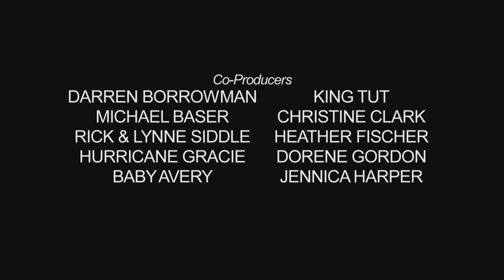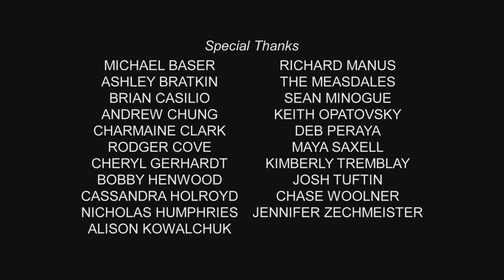Mad Men Sock puppet theater - Plaid men: Mad Men parody S01 E08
Plaid Men Episode 8 - "I'm a Believer"
Harry Crane lobbies for the salvation of his favorite show, as Pete and Peggy argue about why it may not be to everyone's taste.